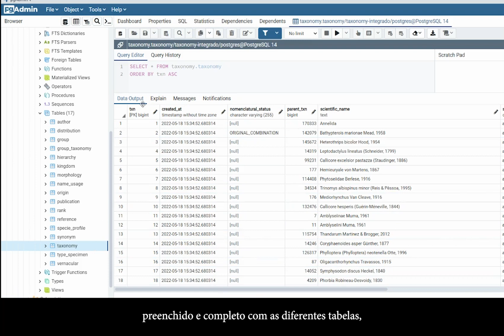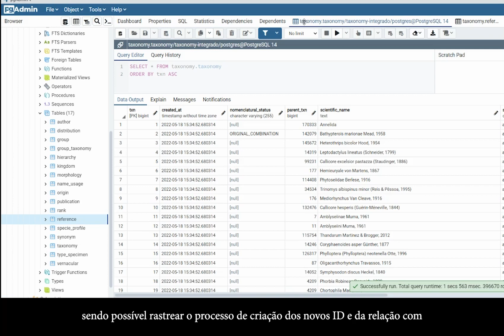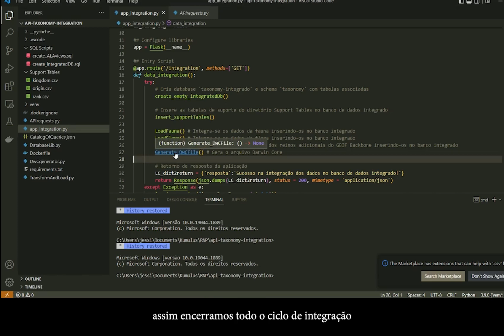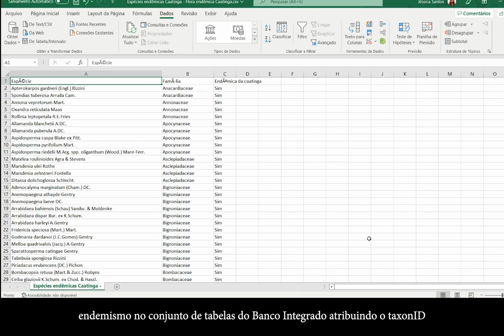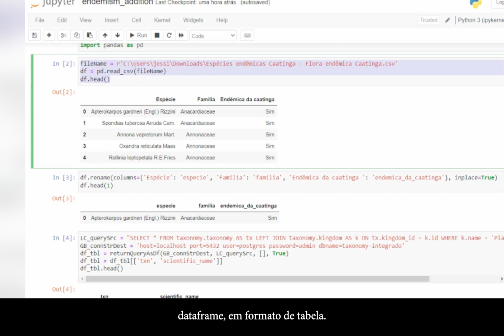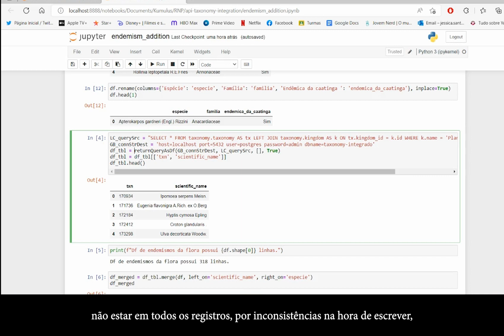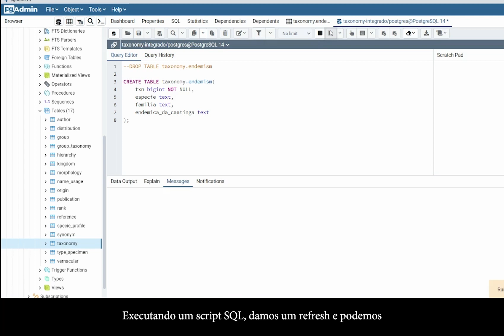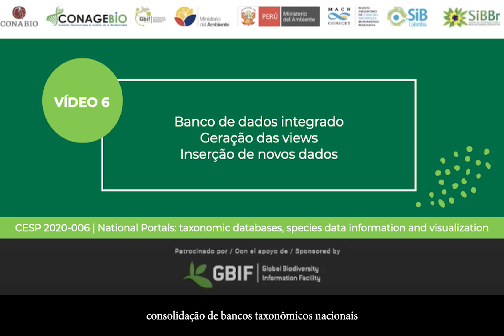Como construir um banco de dados taxonômicos | Video 5: Geração views e inserção de checklists (pt)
Como resultados do projeto CESP "National Portals: taxonomic databases, species data information and visualization" foram produzidos uma série de cinco vídeos tutoriais que auxiliam o entendimento e o passo a passo para a construção de um banco taxonômico nacional a partir de listas originais de espécies catalogadas dos diferentes grupos de organismos. Como exemplo foi utilizado o banco taxonômico do Brasil utilizado para a plataforma Living Atlas do SiBBr.